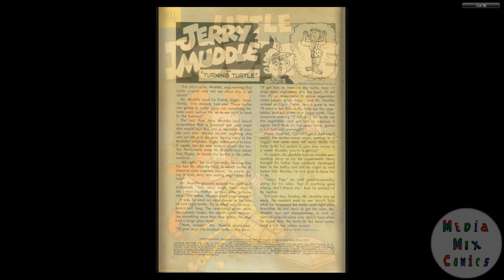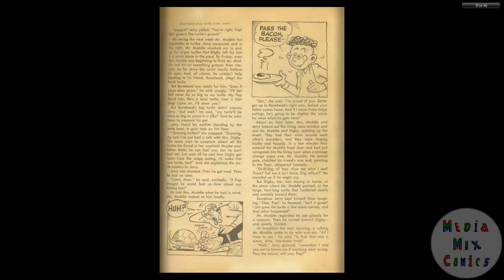Little Iodine #15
Publication history